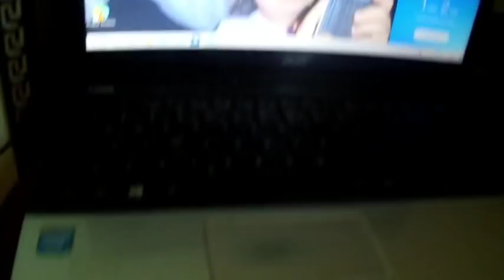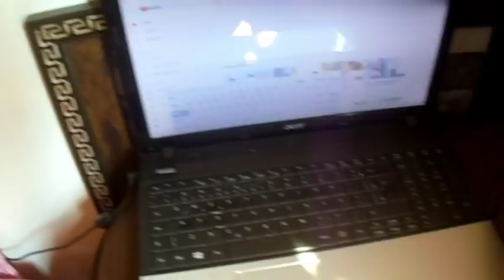MINHA IRMÃ VAI CASAR